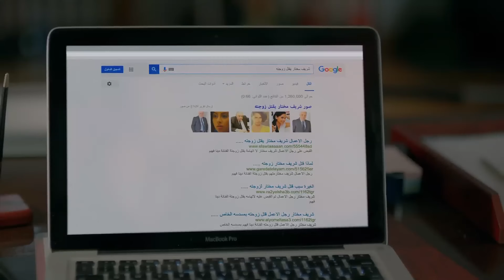احنا جالنا بلاغ عن لينا بنتك .. ممكن تيجى عشان تتعرف عليها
جزء من الحلقة العاشرة من مسلسل الميزان .

تدور أحداث مسلسل " الميزان " في إطار تشويقي مثير، داخل كواليس عالم الجريمة والمحاكم والمحاماة، بما يخصها من ألاعيب وخطط وقضايا مختلفة، من خلال حبكة مثيرة مليئة بالمفاجآت.

يمثل احمد العوضي شخصية الرائد هشام الصاوى وهو المكتشف للجرائم الغامضة ويبحث عن الحقيقة فى اطار عملة .

أبطال مسلسل " الميزان "
 غادة عادل , أحمد العوضي , باسل خياط , محمد فراج , أحمد فهمي , ناهد السباعي , صبري فواز.